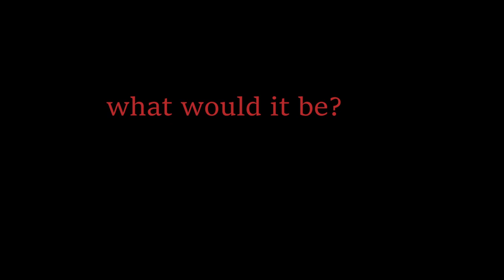The Peek-A-Boo Incident | DustBowlRP | Brian Rightway POV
another dustbowlrp Shitpost, don't look at me i'm being paid for this one.